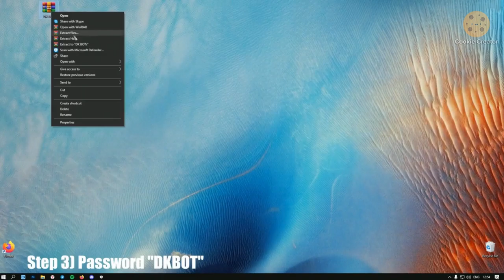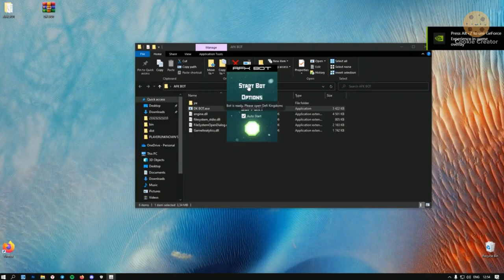DEFI KINGDOMS BOT 🌀 AUTOFARM AFK NFT BOT MAY 2022 🌀 FREE DOWNLOAD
Password: 0303